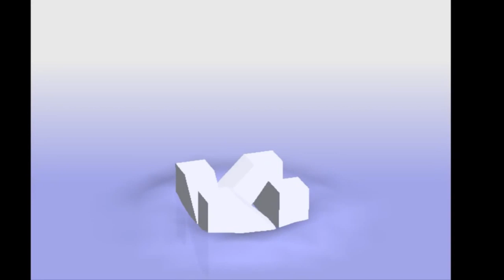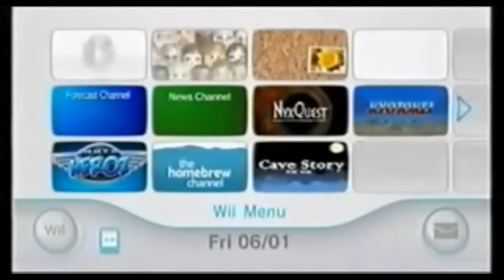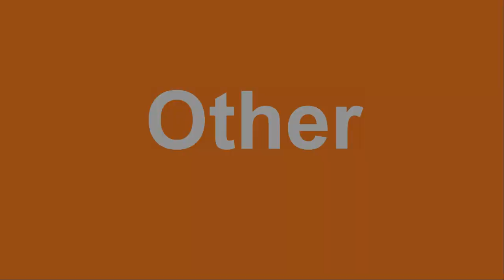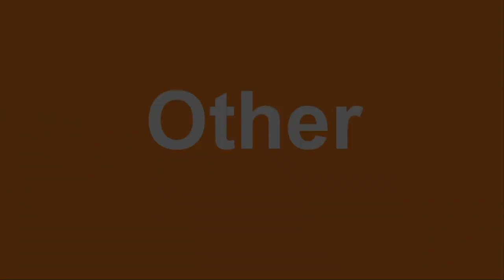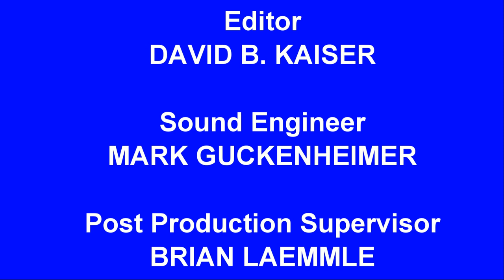[#1952] Copy of [#682] All Video Game Console Startups (Mark 3)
Ladies and gentlemen, the moment you've all been waiting for! Presenting All Video Game Console Startups (Mark 3)!

Here are the consoles in chronological order:
NINTENDO
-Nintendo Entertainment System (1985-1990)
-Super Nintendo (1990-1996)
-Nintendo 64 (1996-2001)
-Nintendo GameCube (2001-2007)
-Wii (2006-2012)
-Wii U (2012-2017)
-Nintendo Switch (2017-)
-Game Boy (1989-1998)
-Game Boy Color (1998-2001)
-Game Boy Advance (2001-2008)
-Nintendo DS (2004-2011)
-Nintendo 3DS (2011-present)
SEGA
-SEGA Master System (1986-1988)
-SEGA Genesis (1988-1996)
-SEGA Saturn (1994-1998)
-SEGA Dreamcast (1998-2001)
SONY
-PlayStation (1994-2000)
-PlayStation 4 (2013-present)
MICROSOFT
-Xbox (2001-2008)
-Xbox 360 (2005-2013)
-Xbox One (2013-present)
OTHER
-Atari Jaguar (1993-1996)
-Panasonic 3DO (1993)
-Goldstar 3DO (1993)
-Sanyo 3DO (1993)
-Neo-Geo (1990)
-Neo-Geo CD (1992)
-Neo-Geo CDZ (1994)
-Commodore Amiga CD32 (1993)